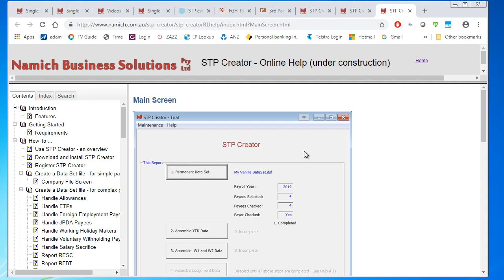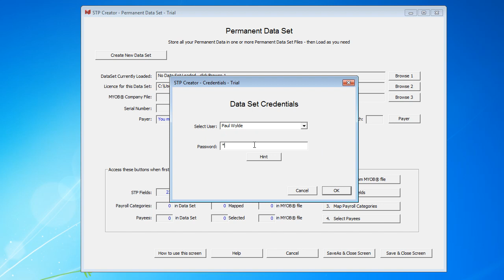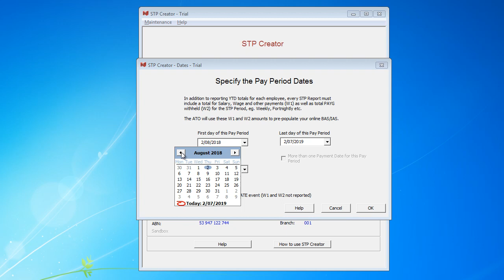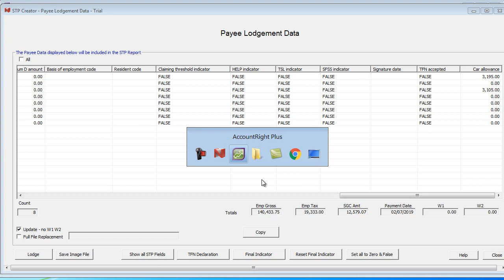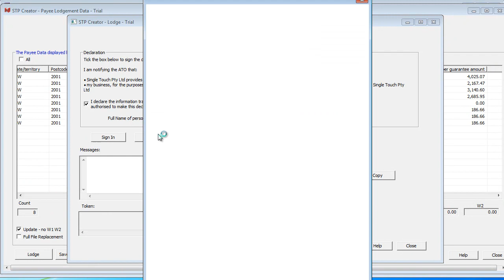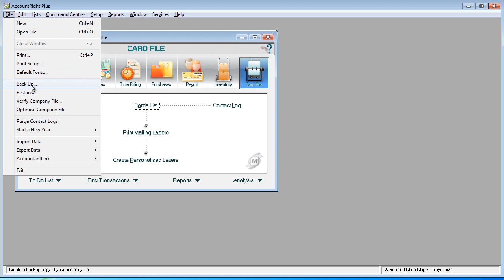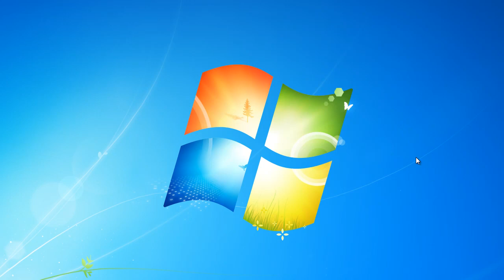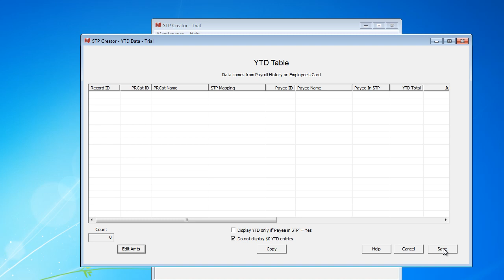STP Creator - End of Year Procedure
Shows how to finalise your STP data for the year using an Update Event to send Final Indicator